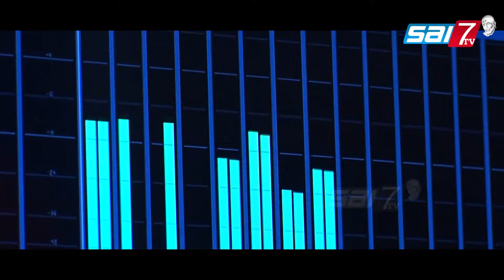Jhuli Jhuli Asey Babara Palinki/New SaiBaba Odia Bhajan/Kumar Bapi/Studio Version/Jitu Jena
sai7tv_SaiBaba_new_Bhajan_kumar_Bapi_jitu _jena_Studio_version

Presenting you our most awaited  sai bhajan
 jhuli Jhuli Asey
♪ Song  - jhuli jhuli Asey Baba ra paliki
♪ Singer - Kumar Bapi
♪Direction:Jitu jena
♪ Lyrics - Nihar priyasis
♪Arrenger:Soubhagya
Mixing /Studio:Md Studio.Bunu.ctc
Visual Credit :-
♪ Producer -Tuna patra
Editing ::Satyajeet pradhan
♪ Music Banner -Sai 7 TV

* ANTI-PIRACY WARNING *
This content is Copyright to Sai7 TV. Legal action will be taken against those who violate the copyright of the following material presented!